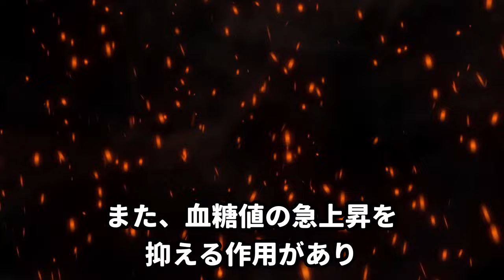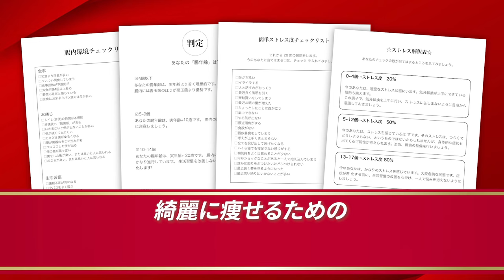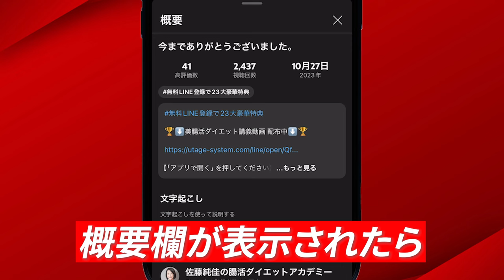【必見】これを飲むだけで甘い物がなかったことに！？最強の毒出し飲みもの３選